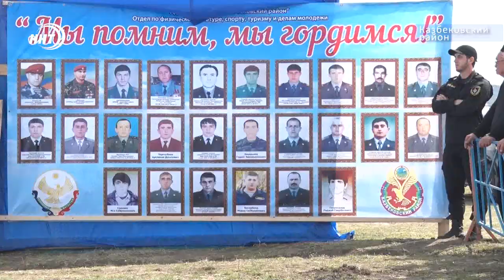В Казбековском районе прошел конно спортивный фестиваль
"В единстве наша сила"! В Казбековском районе под таким патриотическим названием прошел конно-спортивный фестиваль. Он состоялся в рамках празднования 20-летия со дня разгрома бандформирований, вторгшихся в Дагестан в августе 99 года. Спортивная акция объединила сотни людей со всей республики, среди них были и ополченцы. Подробнее в сюжете Луизы Раджабовой.